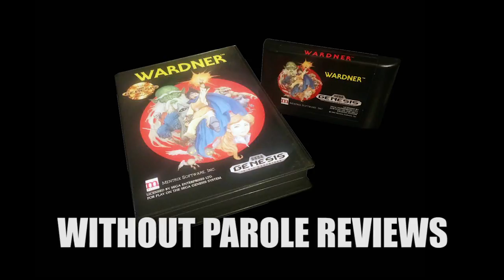Wardner (Genesis) Review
Hidden gem or hidden POS?  Bryan Paul takes a look and comes back a little indecisive.  And a broken man.